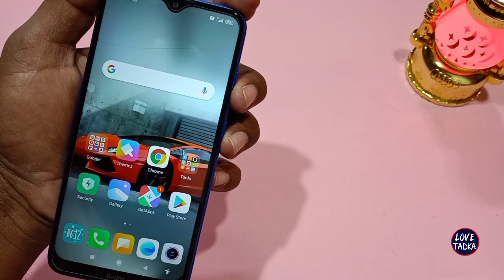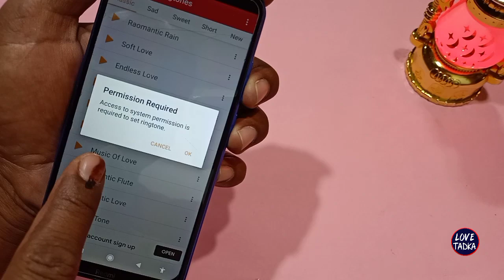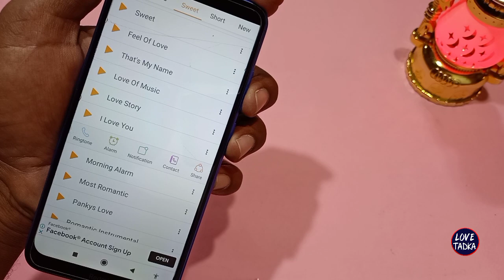ये रिंगटोन फोन में लगाओ लोग सुनकर जलने लगेंगे || Best Ringtone App New 2021